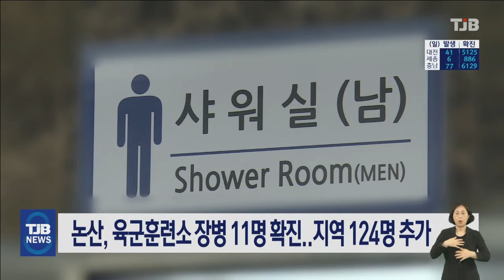논산, 육군훈련소 장병 11명 확진..지역서 124명 추가｜ TJB 대전·충남·세종뉴스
대전과 세종, 충남
코로나 확진자 수가
다시 늘며 124명을

대전에선 대덕특구 직원 확진자와 접촉한
가족과 지인이 추가 확진됐고, 감염경로 미상의 확진자도 18명 추가돼 하루 사이 41명이
감염됐습니다.

충남 논산 육군훈련소에선 지난달 입대한
훈련병 11명이 잇따라 확진돼 같은 교육대
소속 장병 900여 명을 대상으로 검사가 진행 중입니다.

천안에선 건축 공사 현장에서 어제에 이어
오늘도 외국인 근로자 7명이 추가 확진됐고,
경로당과 목욕탕 관련 확진자도 쏟아지며,
충남에서만 모두 77명이 추가됐습니다.

세종에서도 6명의 신규 확진자가 발생했습니다.